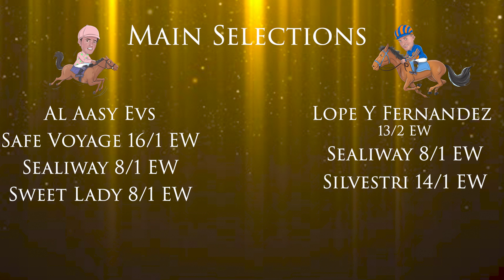“HE CAN BEAT PALACE PIER!” | Newbury Lockinge Stakes and French 2000 & 1000 Guineas Preview